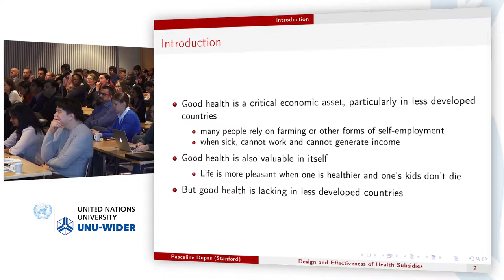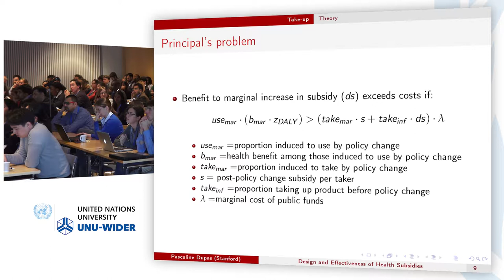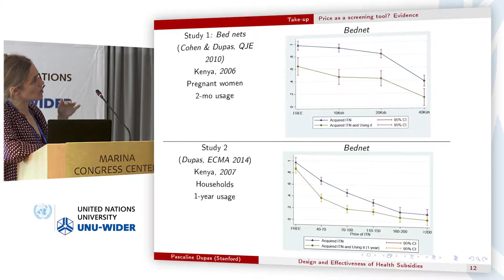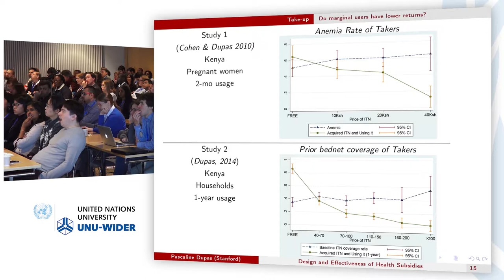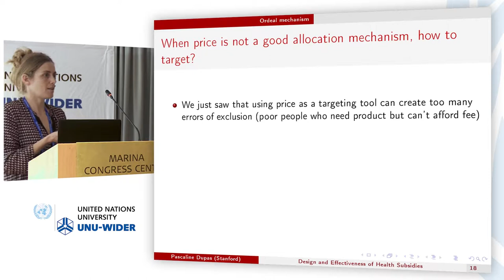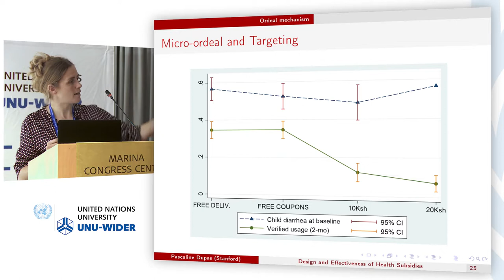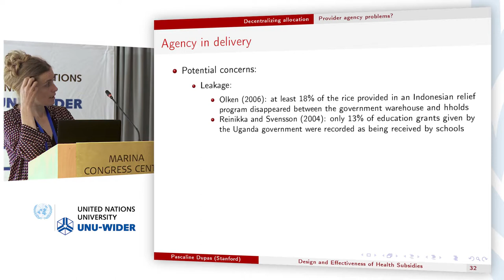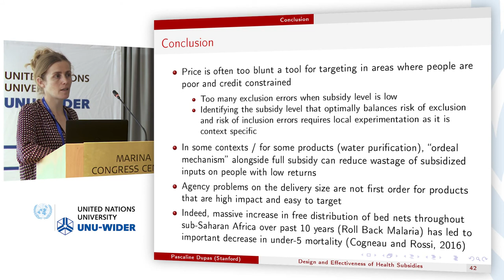Pascaline Dupas: Design and effectiveness of public health subsidies | Human capital and growth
In this lecture Pascaline Dupas of Stanford University looks at what prevent households from investing in health products that we know can save lives. Often the reason is simply poverty, however the international community is often reluctant to subsidize them enough to allow the poorest households to afford them.

The reasoning behind this is that if health products are free, they might end up in the hands of people who do not need them, or who will not use them. However Dupas finds that this assumption breaks down in the context of developing countries.

Join the discussion on Twitter: HumanCapitalConf and @UNUWIDER